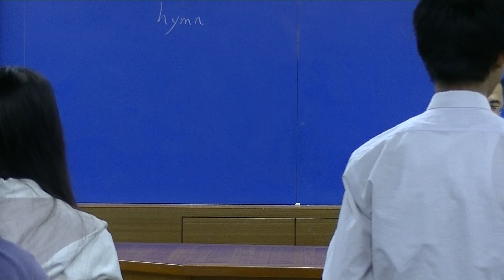2015/11/06 1.英文分享-2